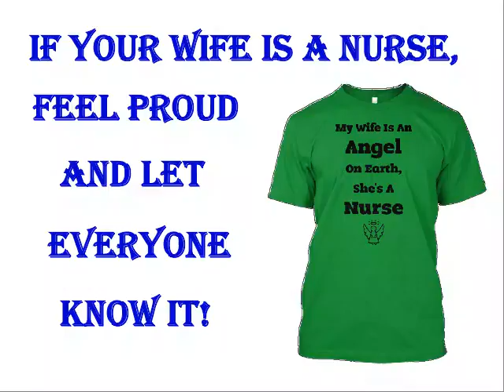A Nurse Is An Angel On Earth Tee Shirt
Isn't it the perfect gift for your angel?..